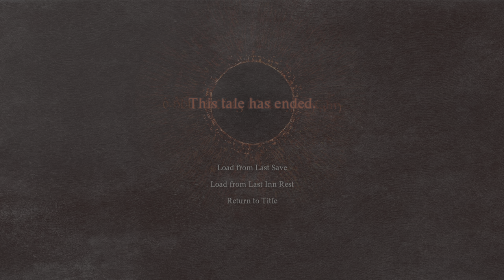Dragon's Dogma 2 - Episode 54 (no commentary)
Dragon's Dogma 2 - PS5 - Motion Blur: Off - Ray Tracing: Enabled - Resolutions: 1080P - VRR: Enabled - 120Htz: Enabled ~60+ FPS